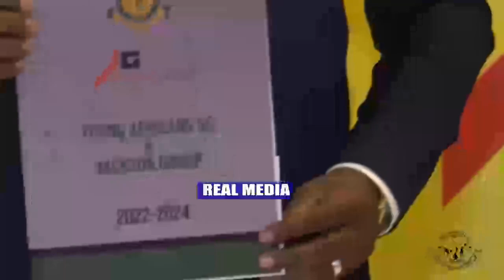BREAKING NEWS:YANGA NI KLABU TAJIRI BARANI AFRICA/ YALAMBA DILI NONO LA MAMILIONI YA PESA,HARIS SAID